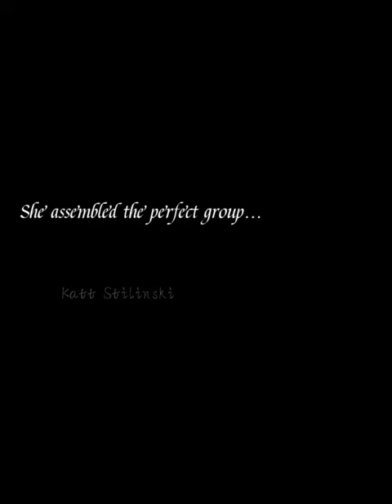Hunger Games Edit